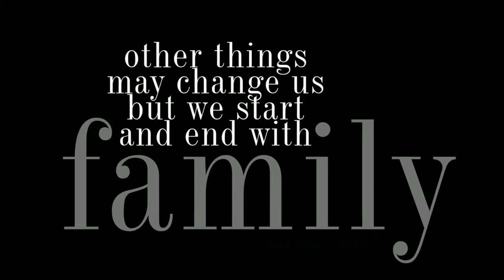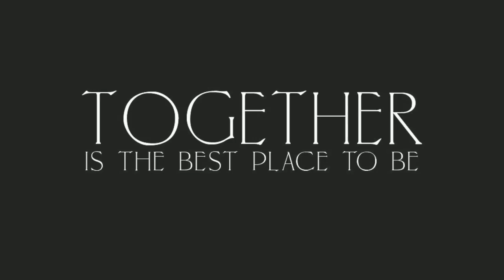Family Photos on the Beach in Corolla by Lori Douglas Photography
Beautiful family portraits on The Outer Banks of NC by Family and Wedding Photographer, Lori Douglas Photography.